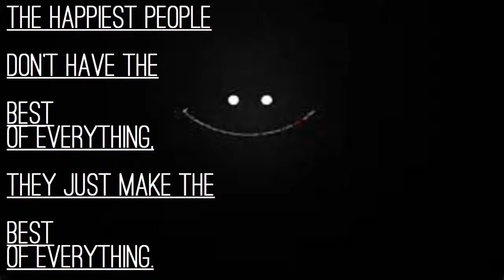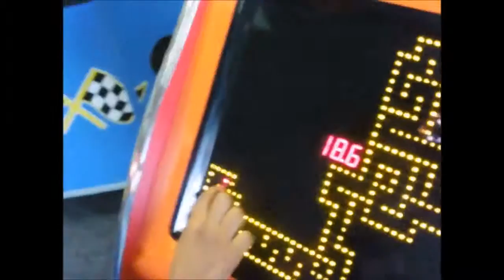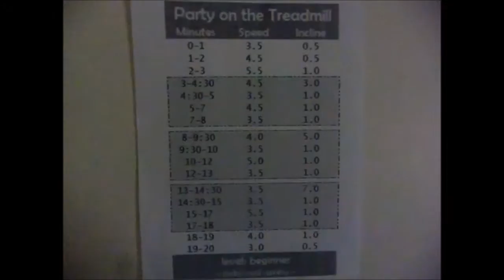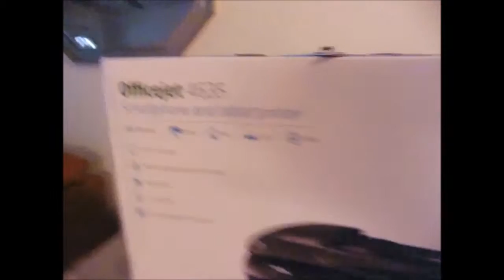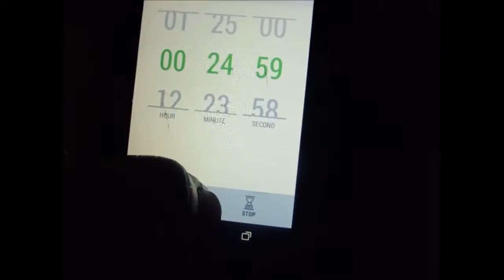JJ's 1st DRIVING LESSON AT 7!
7 year old DRIVING LESSON.

finishing off jj bday week and just having some girl time with my lil lady. hope you guys enjoy the video!

have Faith in the Lord and He will guide your path. *smile*

like the vidz? Like it Up!

mz E.

intro/outro music by:
Mr. Chase "good day"
"Good Day"

i appreciate you coming back for another video!

We are a Christ believing, blended family of four.

mz E.

Blog - our beginning journey, bible study & daily comfort wears.